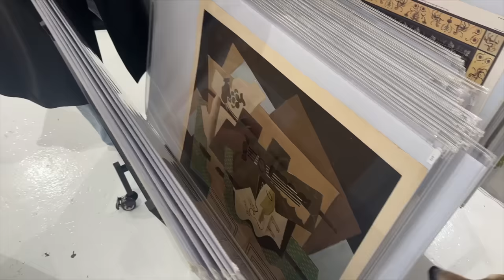LIFE IN NYC | a busy week, highs and lows, my favorite perfumes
highs and lows of a week in my life in new york. snow day in, kobe getting surgery, cooking, celebrating valentines day! I also share my perfume collection and perfumes I've been loving recently. Hope you enjoy!!

✿ perfumes mentioned ✿
ex nihilio lust in paradise

✿ about me ✿
Hello! I'm Yuyan and I'm from New York City! My videos are focused on my life in my 20s and my everyday fashion! Hope you enjoy 💕